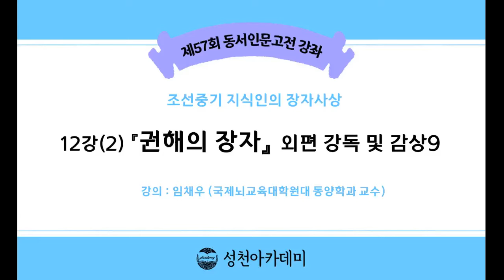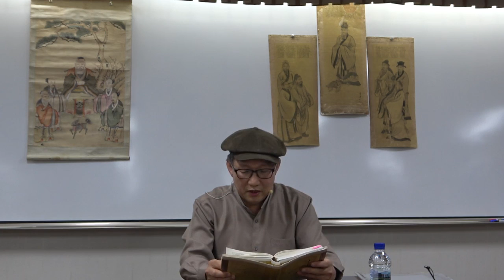21-1(57회)_장자_12강(2)_『권해의 장자』 외편 강독 및 감상 9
제12강 : 『권해의 장자』 외편 강독 및 감상 9

- 47.진정한 선비
- 48.장부의 낚시질
- 49.말 없는 가르침
- 50.삶과 죽음이 같으니
- 51.안연이 도를 묻다
- 52.도를 얻은 제자